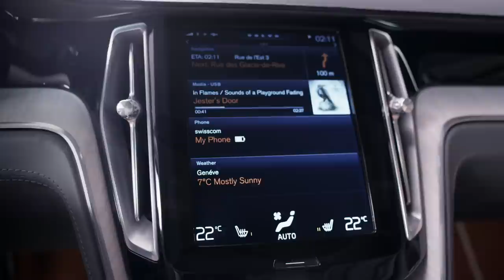Volvo Concept Estate - interior footage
The Volvo Concept Estate's most striking interior design feature is its simplicity. The traditional selection of buttons and controls have been replaced by one large tablet-like touch screen control panel in the centre console, bringing the interior firmly into the 21st century.